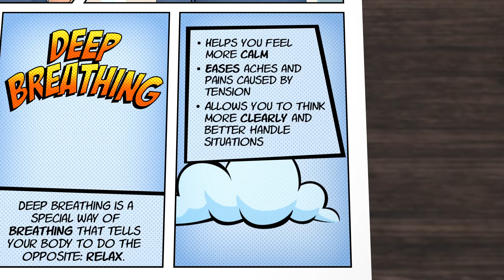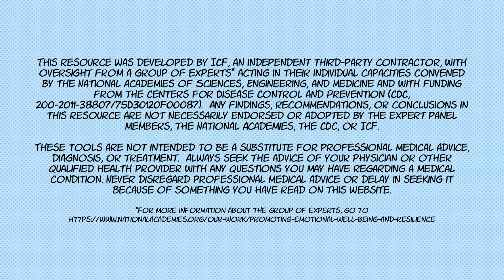Supporting Emotional Wellbeing in Youth: Deep Breathing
This is the story of Dani who uses a technique called deep breathing to help cope with anxiety and stress. Many people use deep breathing to help them relax and calm down when they’re feeling upset or stressed. Follow Dani’s story to learn how deep breathing works.
This video is part of a series created to teach skills to help children and youth cope with stress, anxiety, and depression.